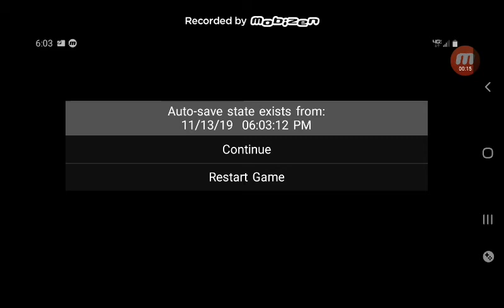Sonic ate a mega mushroom and can now kill dr robotnik!